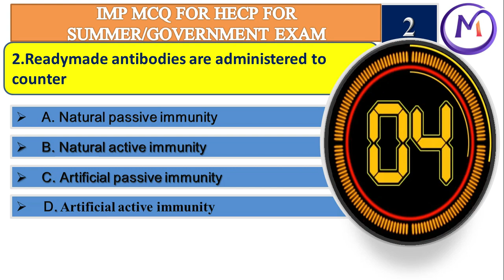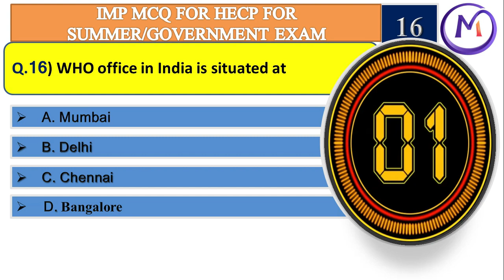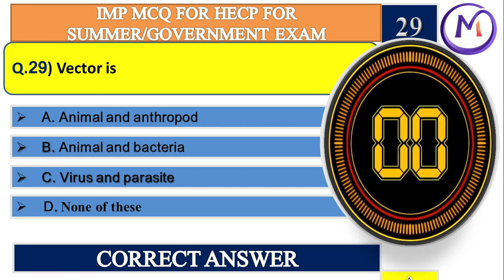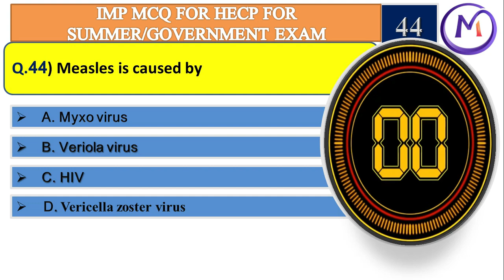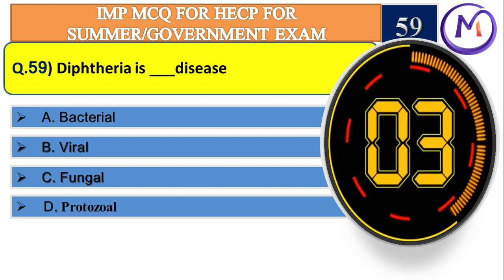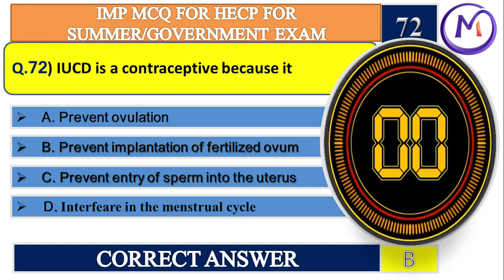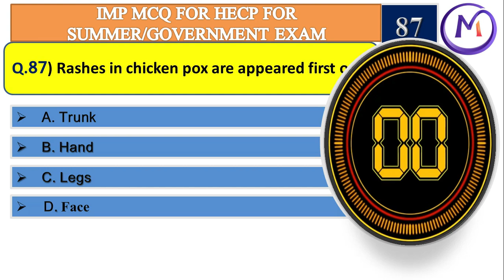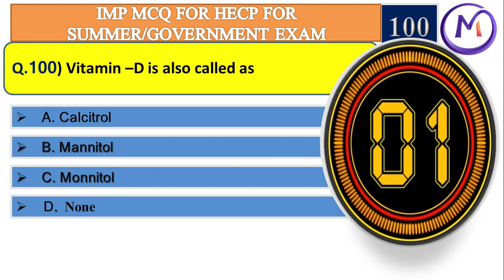HECP MCQ || PharmacistExamQuestionsPaper | GPAT Exam| NIPER Exam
MCQ for Pharmacy Exam, Government Exam
1000 MIMP MCQ
STUDENTS CAN ABLE TO ANSWER MULTIPLE CHOICE QUESTION IN EXAM
THIS IS JUST THE 100 MARKS PRACTICE SESSION
THIS SESSION IS USEFUL IN THE MSBTE EXAM, GOVERNMENT PHARMACIST EXAM, GPAT EXAM ETC.
THESE QUESTIONS ARE BASED ON THE ENTIRE SYLLABUS AS PER THE PCI.
STUDENTS ARE ADVISED TO SEE THE ANWER OF THE QUESTION AT LAST SO THAT THEY CAN FIND OUT THEIR SCORE AT THE END OF THE SESSION
HOPE YOU WILL TAKE THE MAXIMUM BENEFIT OUT OF IT.